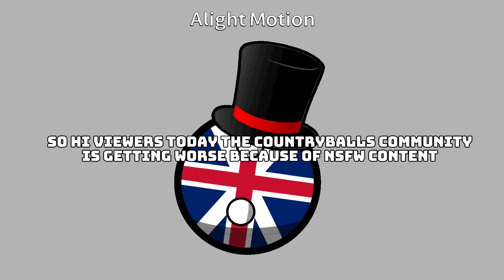NSFW YouTuber Exposed…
Hi viewers today I’m exposing ​⁠​⁠​⁠@Israeli_nsfw

I mean discord link in pinned comment… 😔 i need to wait a fucking 24 hours to use link